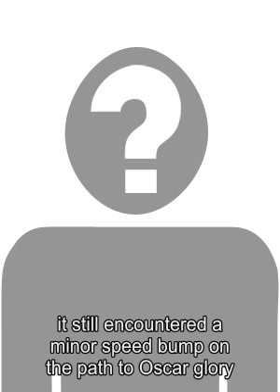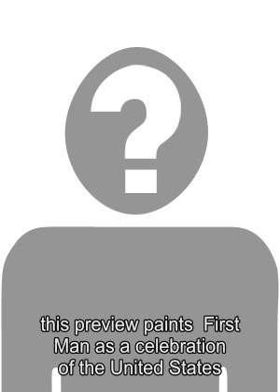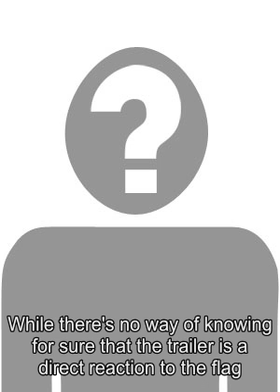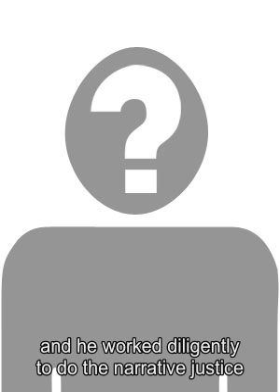X-Men: Dark Phoenix Trailer Premieres on The Late Late Show Tonight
UPDATE: Heres what time you can expect the Dark Phoenix trailer . The trailer for X-Men: Dark Phoenix will premiere tonight during star Sophie Turners guest spot on The Late Late Show . At one point, the latest entry in the mainline X-Men film series was supposed to premiere later this year, but was pushed back to 2019. Since then, the movie has had a fairly interesting path to the big screen, with (false) rumors about it being pulled from Foxs release schedule popping up amidst reshoots taking place . But the film remains on track for a February 2019 debut. As of this writing, there are about five months until Dark Phoenix premieres, and curiously official marketing has been limited to some still images of the various characters. Fans are growing impatient for the first trailer, and after one screened at a Fox event in Russia , it looked like the general public would be treated to their initial look at the film in the near future. Now, its been confirmed the preview will be unveiled tonight. Related: Every Superhero Movie That Was Supposed To Release In 2018 (But Didnt) Turner took to her official Instagram account, posting a short video that says the Dark Phoenix trailer will air on The Late Late Show . The teaser is essentially a motion-poster of Jean Grey in silhouette, as dialogue from people like Charles Xavier and Erik Lehnsherr hint at the devastation to come. Check it out for yourself in the space below: Dark Phoenix. Tonight on @latelateshow with @j_corden @xmenmovies darkphoenix See you there. A post shared by Sophie Turner (@sophiet) on Sep 26, 2018 at 5:45am PDT It isnt surprising Fox is going to kick off the Dark Phoenix advertising campaign in earnest now. The films release date is quickly approaching, and premiering the trailer now allows the studio to attach it to screenings of Venom . Opening next week, Venom is expected to be a sizable box office hit, possibly breaking the all-time October opening weekend record . It reads as a smart choice by Fox to try to take advantage of the large crowds Venom is set to draw and promote their own Marvel Comics title. After Venom , the next high-profile tentpole on the calendar is Fantastic Beasts: The Crimes of Grindelwald in late November, which would be an unideal time to start marketing. As we saw with Solo: A Star Wars Story , truncated campaigns squeezed into three months rarely benefit the film in the long run . As for whatll be shown in the trailer, it will likely be of the teaser variety, establishing the tone and general themes of Dark Phoenix . Its been said the film is darker than its predecessor, X-Men: Apocalypse , and is more grounded than the previous movies . With that in mind, itll be interesting to see how first-time director Simon Kinberg approached the material and pulled that off. Since Fox is in the process of merging with Disney, it looks like Dark Phoenix is a lame-duck tentpole , but Fox still wants to end their mutant series on a high note before an inevitable reboot. Source: Sophie Turner Tags: x-men dark phoenix